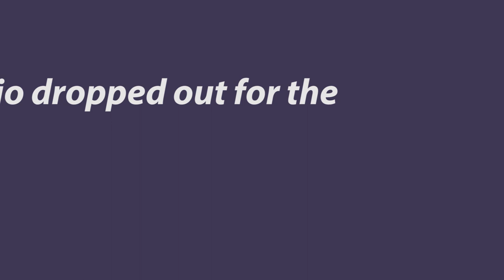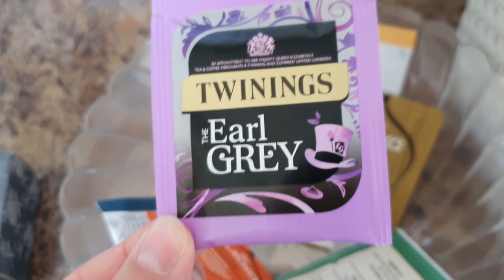May Vlogs Day 26 - Paddling Pools and an FO.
Welcome to May Vlogs, a series of daily vlogs from Dundee, Scotland. Navigating knitting, working and family life amidst UK Covid-19 Lockdown.